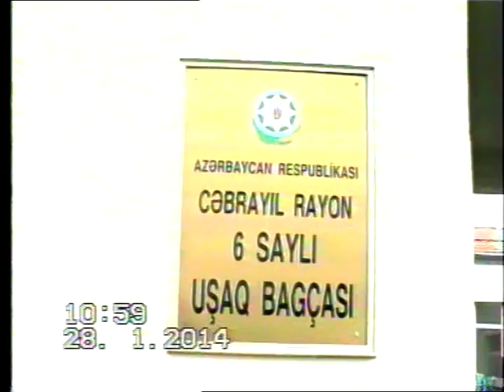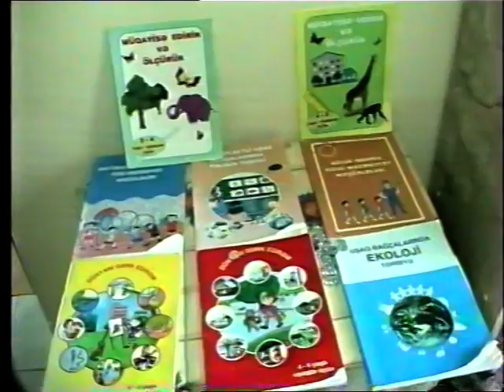Cebrayil rayon 6 sayli usaq bagcasi